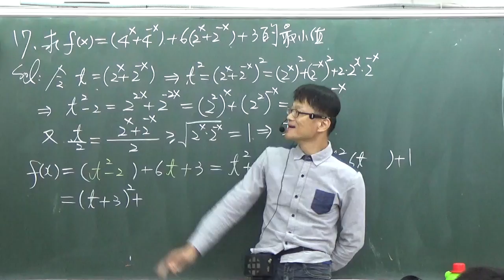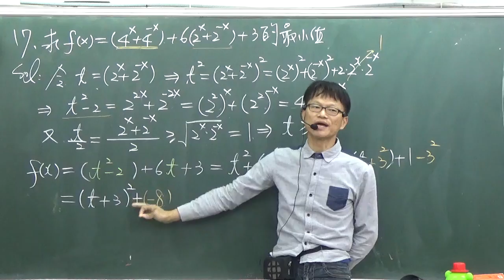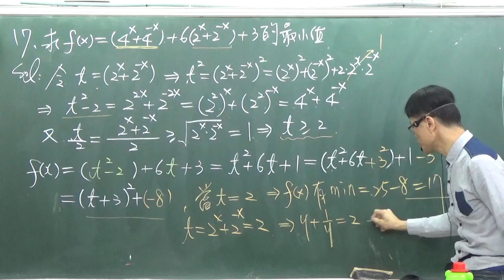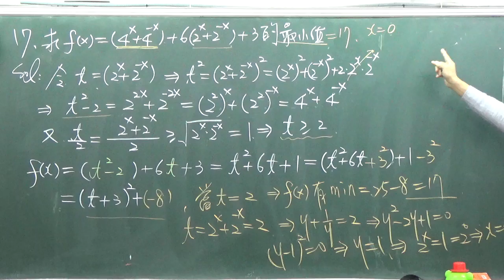B1---3-2---課後17----有(4的x次加4的 x次)以及(2的x次加2的 x次)求極值